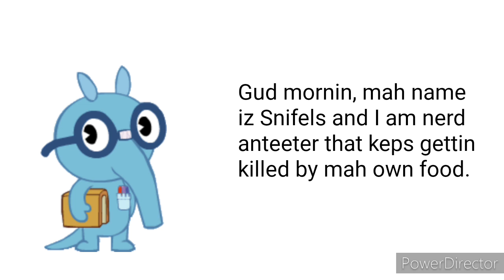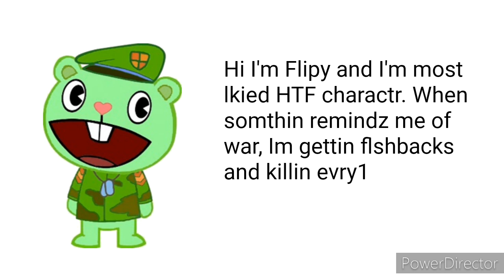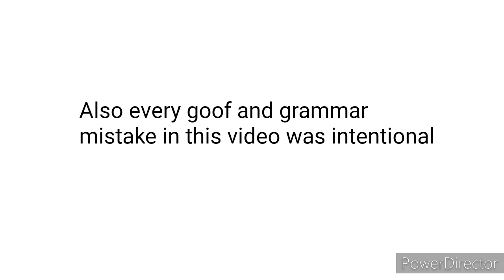Every Happy Tree Friends character in a nutshell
Finally there's video in my channel that's longer than 2 minutes.